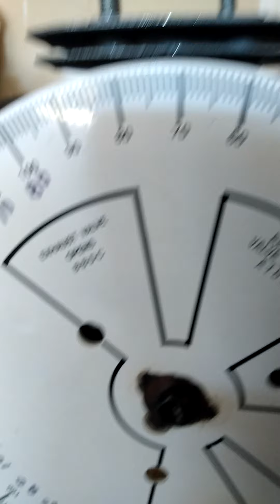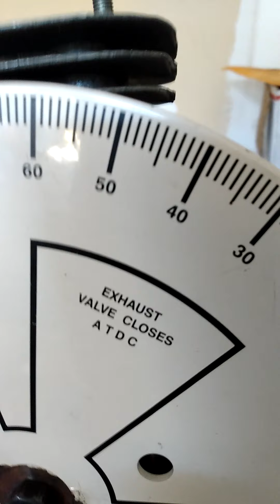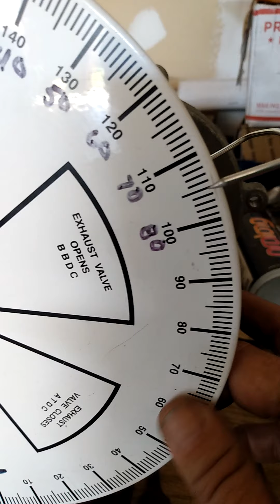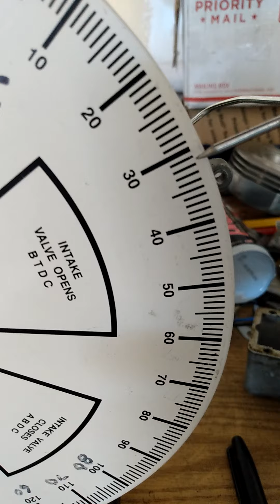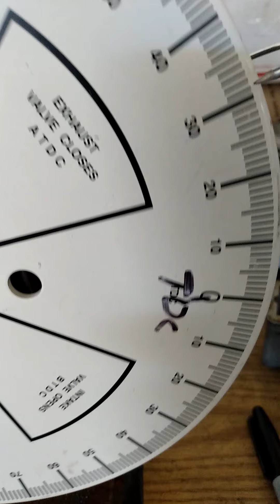two stroke degree wheel set up